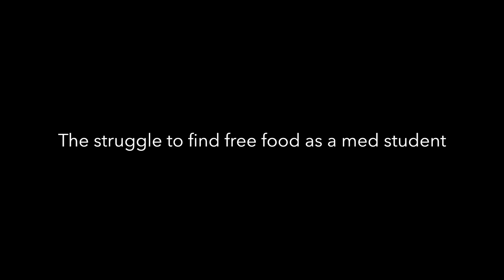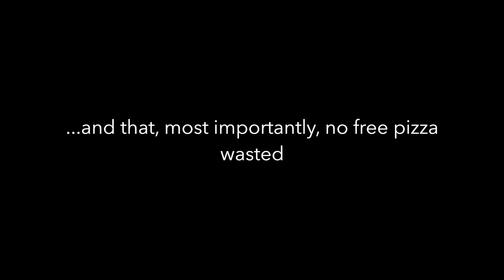Thoracic Park- Doc Opera 2015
Introduction to Doc Opera 2015- hosted by CWRU School of Medicine